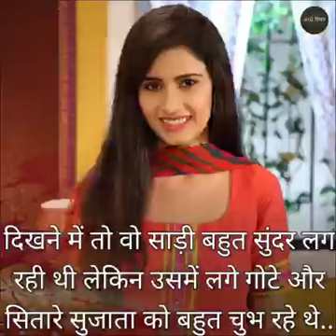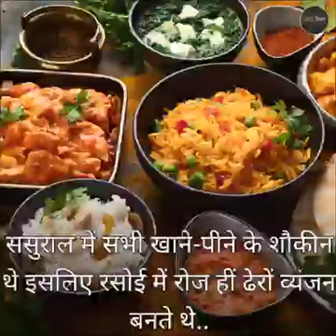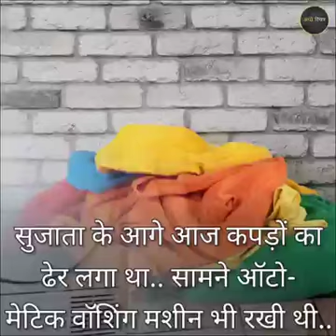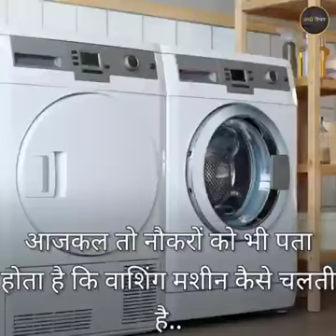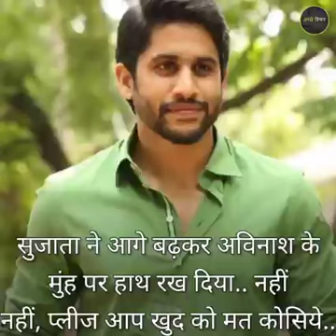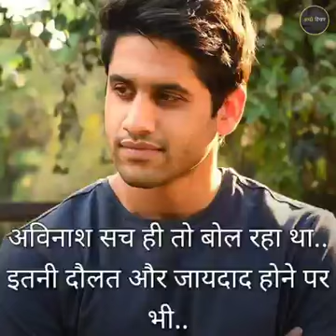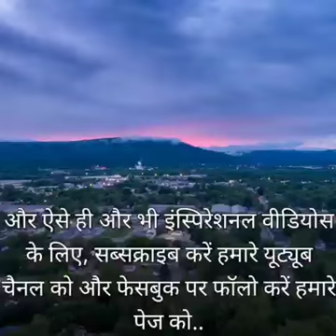January 21, 2022